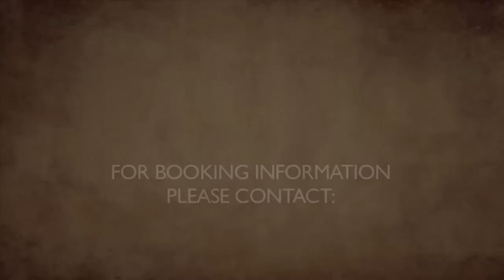Glen Templeton Acoustic Show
Glen Templeton live acoustic show.  Glen performs at The Loading Zone in Nashville along with Dave Webb and Mark Lambert.